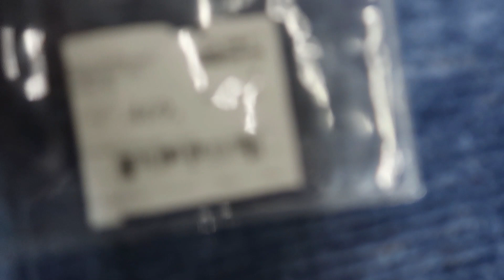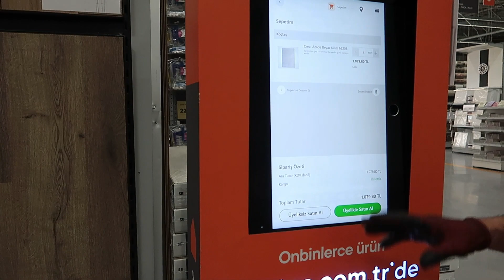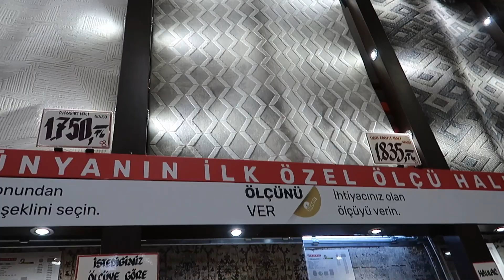KOÇTAŞ-BAHAUS HALI MODELLERİ BAKIYORUZ | Alışveriş vlog